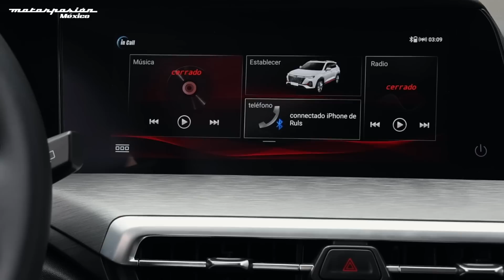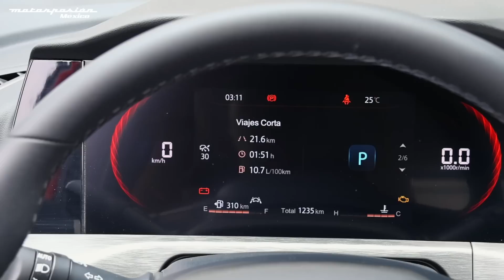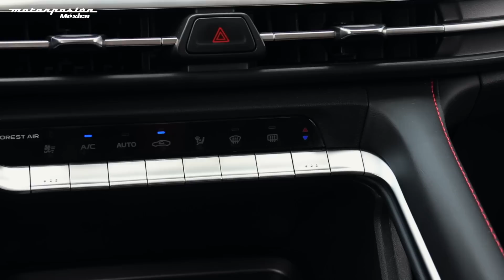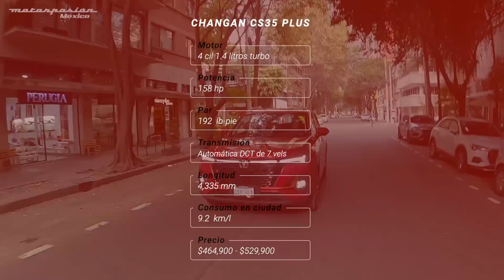Changan CS35 Plus, a prueba: un B-SUV que convence, pero aún deja dudas en el aire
Te contamos todo lo que debes saber del Changan CS35 Plus.